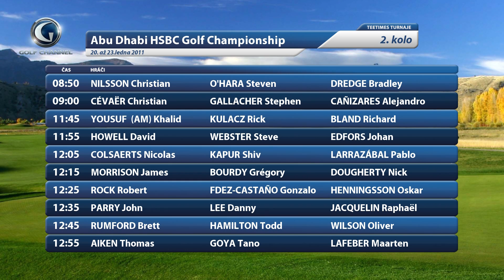Golf Channel - TEETIMES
SAT Plus, s.r.o. nabízí svým klientům zcela jedinečné řešení výroby obsahu vysílání. Potřebuje Váš program počasí, burzovní přehledy, inzeráty, rychlé přehledy zpráv? Potřebujete, aby se vše vyrobilo samo bez nároků na personál? Poraďte se s námi.